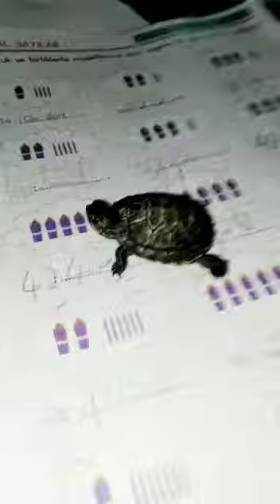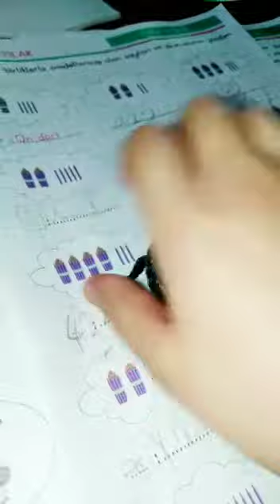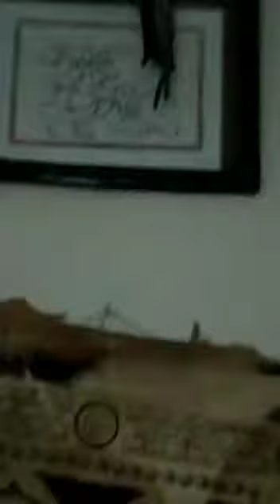Evdeki hayvan dostlarımız..🐦🐢🐢